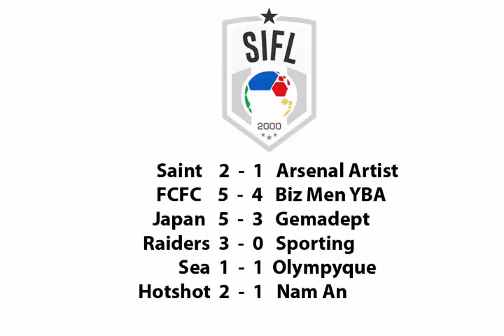SIFL 16 | 17 - Match Day 1 - Highlights